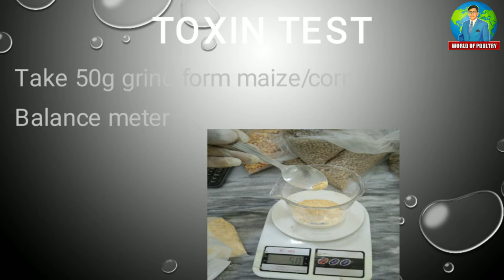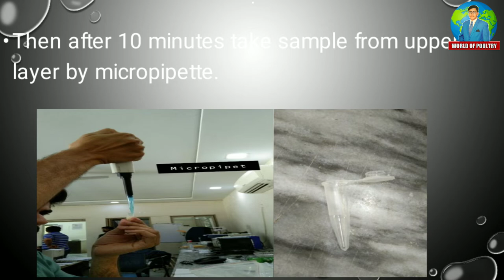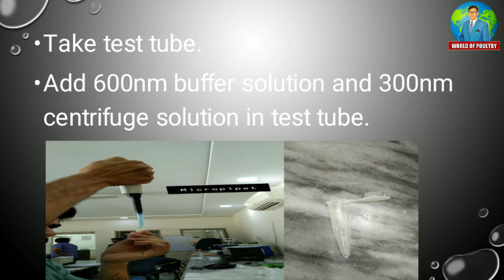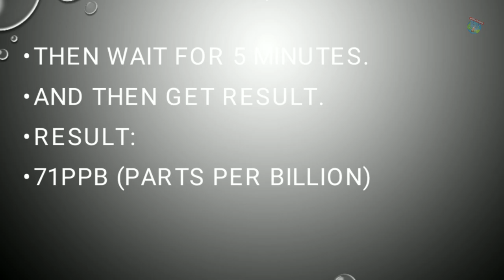Corn/Maize Toxin test | Feed Mill Lab Test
Corn/MaizeToxinTest#PPA#Worldofpoultry
Content : Poultry Lecture
Name : Corn/Maize Toxin Test
Category : Corn/Maize Toxin Test
Narrated : M. Abu-Bakar Naeem
Editor : Abu-Bakar
Label : World of Poultry